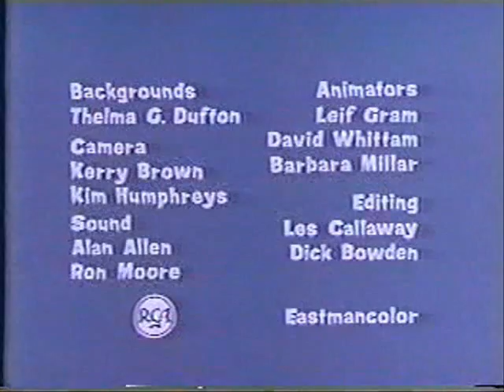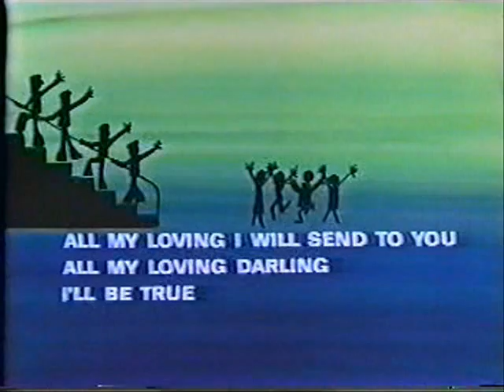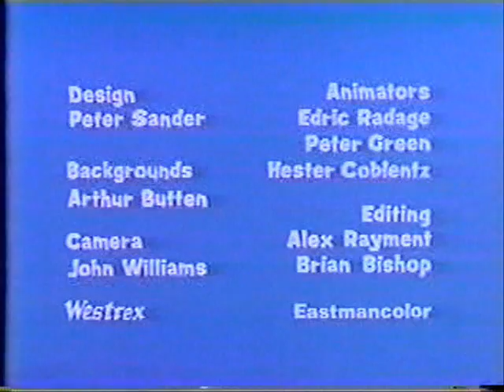The Beatles Cartoon TV Series - Episode 21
What You're Doing & Money

(2/12/1966)

Summary:

What You're Doing:
After returning from a fishing trip, Ringo wanders into a camp of gypsies. One of the women takes a fancy to Ringo and he ends up the her choice for marriage. George dons drag and pretends to be Ringo's fiancee in order to get him out of his terrible situation.

SINGALONGS: Dizzy Miss Lizzie & All My Loving

 Money:
After being paid for a NY concert, the Beatles take a leisure trip to Coney Island. The boys try to keep their eye on him (he has all the money they just received sewed up in his coat) but he eludes them only to be chased by a mysterious stranger.

• For more information about the